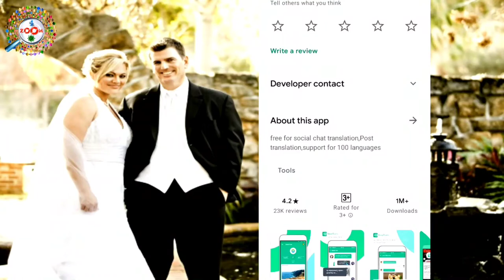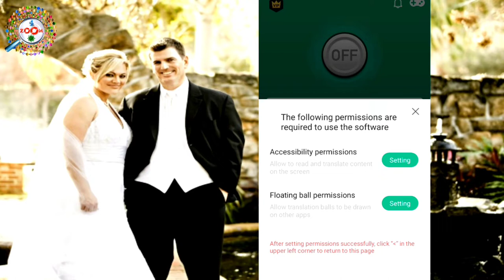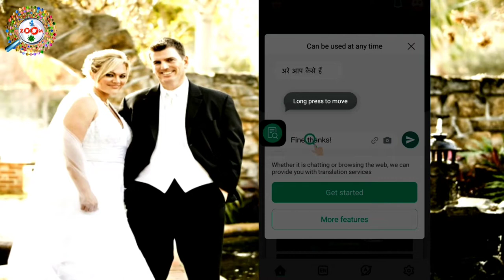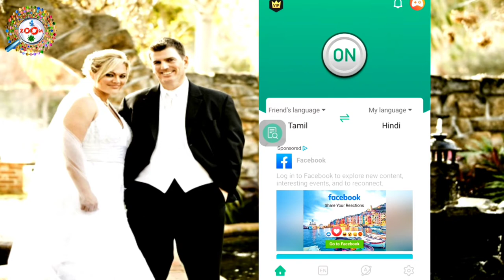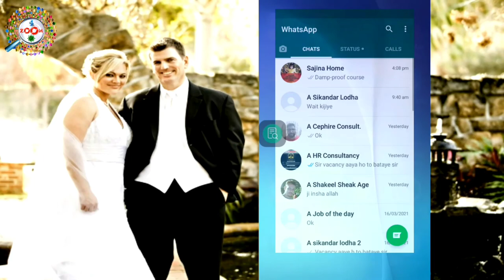English Ko Hindi Or Hindi Ko English me (Automatic Convert) app : इंग्लिश को हिंदी में कैसे बदले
Hlo Friends is very much welcome to all of you on my YouTube channel
Friends in todays video, I have explained how you expect English to change hindi in an easy way friends you will definitely love this video if you like it, like this video and subscribe to the channel so that you can video notification even further, stayed

english to hindi translate super app snap trans

Hindi to englisg translate
hi translate kya hai,
English ko hindi me convert kare 2021
English ko hindi me kaise translate kare
Hi dictionary app full setting
Hi dictionary app download kare
Hi translate app ko kaise use kare
Snap Trans ko kaise use kare
Snap trans kya hai,
Snap trans se koye bhi bhasa ko apne bhasa me kaise pade
Snap trans ko use kaise kare
Snap trans se bhasa ko kaise change kare
Snap trans se english ko hindi aur hindi ko english me kaise badle

Tags for reference : Snap trans kaise use kare,snap trans ko kaise chalaye,english ko hindi me kaise pade,hindi ko english me kaise pade,english ko hindi me kaise read kare,hindi ko english me kaise read kare,koye bhi bhasa ko english me kaise pade,koye bhi language ko hndi me kaise pade,koye bhi bhasa ko hindi me kaise pade,kaise convert kare english ko hindi me,koye bhi bhasa ko apne bhasa me kaise pase,zoom,taza khabar,tazakhabar,zoomchanne,engineerraza,engineer raza,english ko hindi me kaise pade,koye bhi bhasa ko hindi me kaise kare,urdu ko hindi me kaise pade,hindi ko urdu me kaise pade,how to translate english to hindi,koye bhi language ko apne bhasa me kaise read kare,mobile se english ko hindi me kaise kare,laptop se english language ko hindi me kaise kare,mobile se english language ko hindi me kaise kare